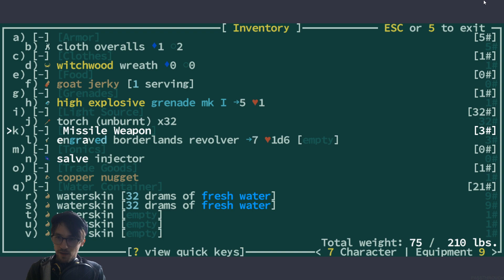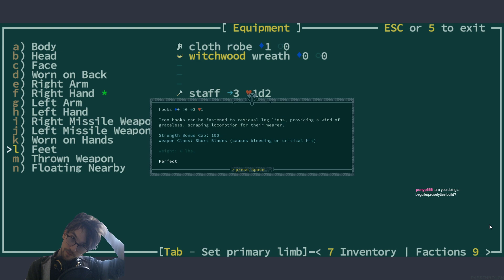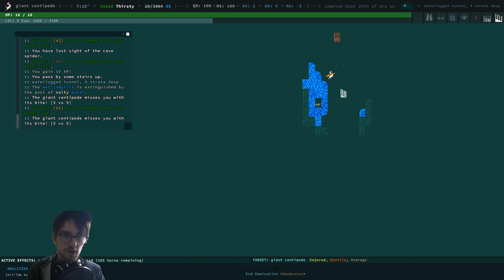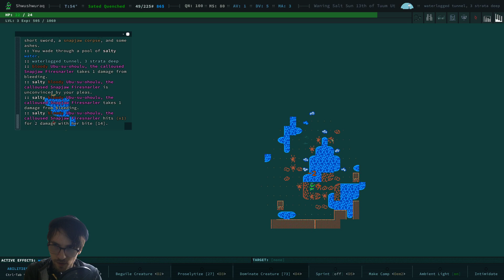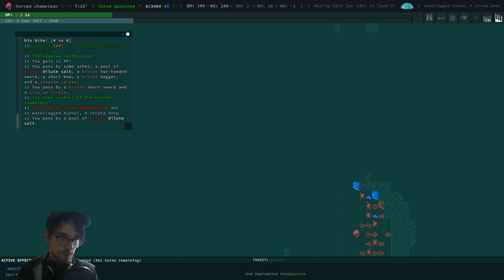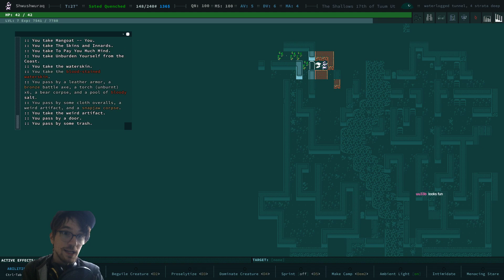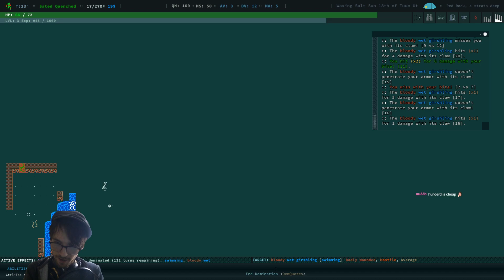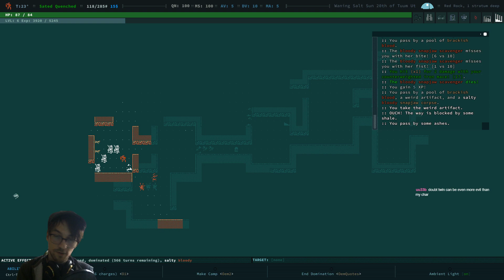Jay plays Caves of Qud - #459 - Beguile and Dominate